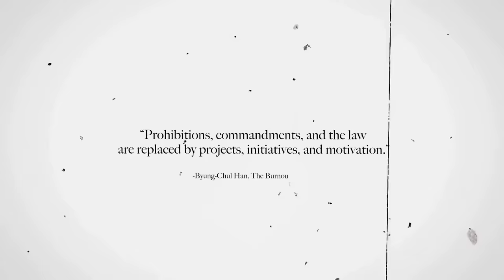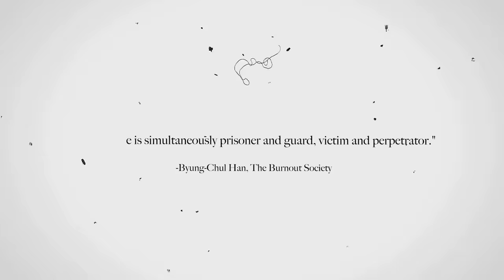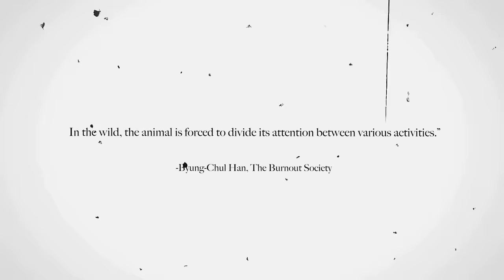The Price We Pay For Being Productive - A Philosophical Critique of Hustle Culture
A video essay on the damaging effects of hyper-productivity and how it affects the quality of our creative work in Byung-Chul Han's Achievement Society.

Chapters:
Introduction: 00:00
1: The Forbidden Question: 00:48
2: The Age of Pre-Crastination: 03:14
3: The Price of Productivity: 7:17
4: Overcoming Productivity: 10:39
Sponsor: 14:21